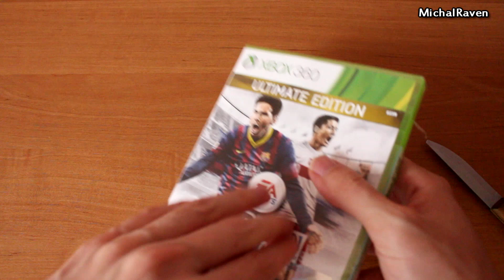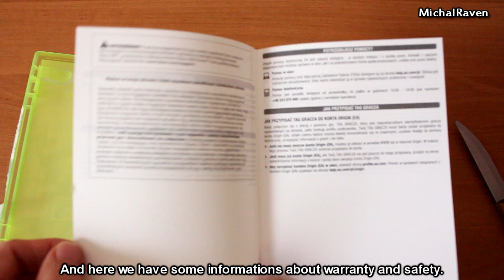FIFA 14 Xbox 360 Ultimate Edition - Unboxing PL/ENG